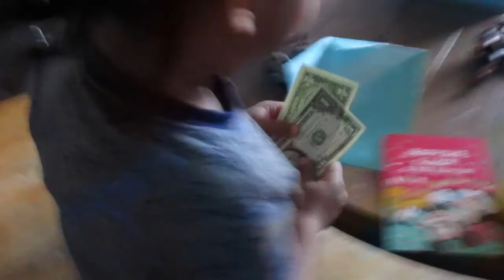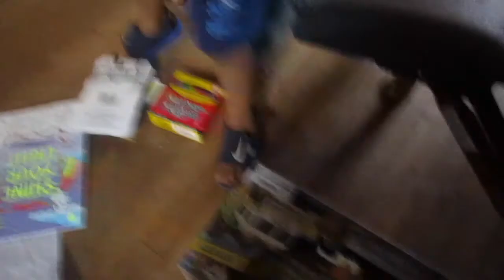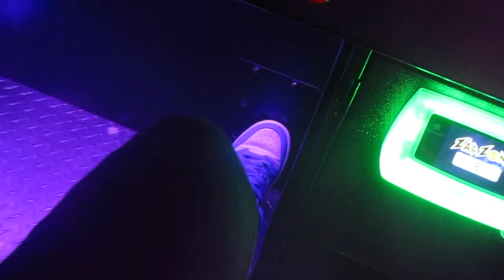Emari turns three!